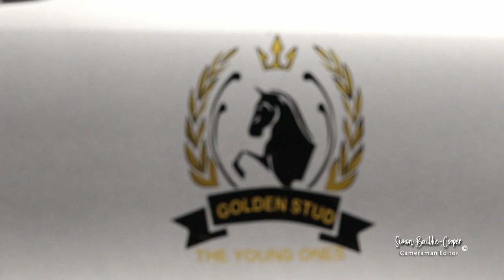U12 Assisted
The children also took part at the Heidelberg show a popular event on the Garden Route displaying their skills with Hackney Horses. First they did it assiste. This video shows them performing unassited.